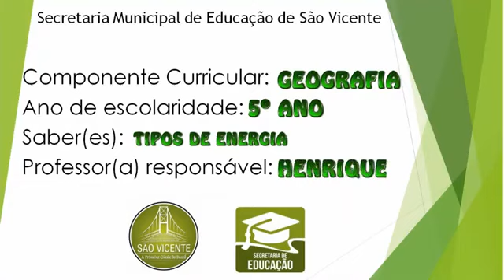5º ano - Geografia - Vídeo 07 - Tipos de energia